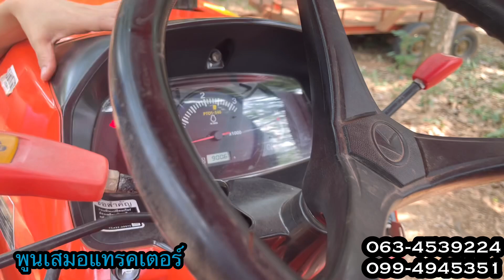รีวิว รถไถมือสอง L3218 ปี 63 ใบดัน ตัดหญ้าใหม่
ติดตามพูนเสมอได้ 2 ช่องทางนะคะ

พูนเสมอมี 2 สาขา
เบอร์หลัก โทร.063-4539224 ( กุ้ง ) 💗